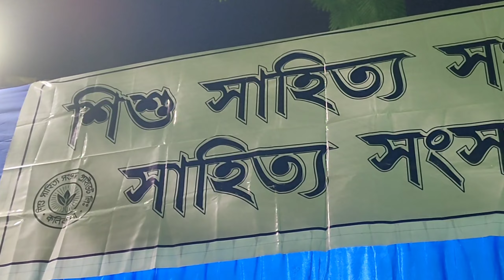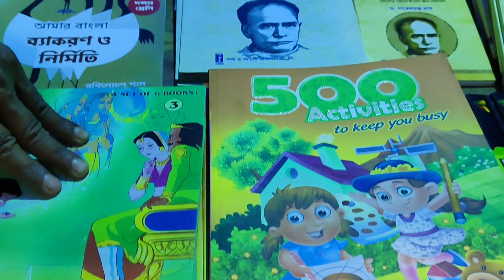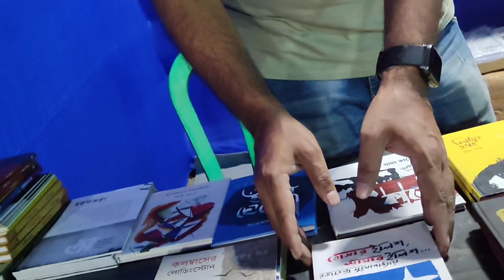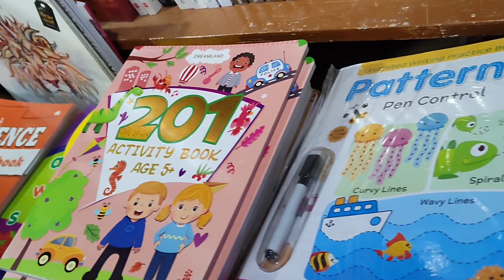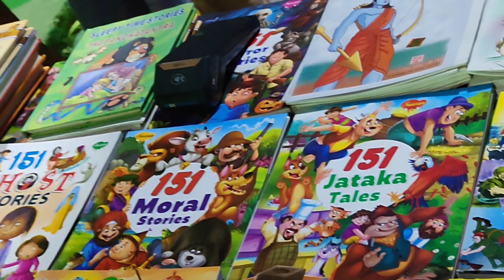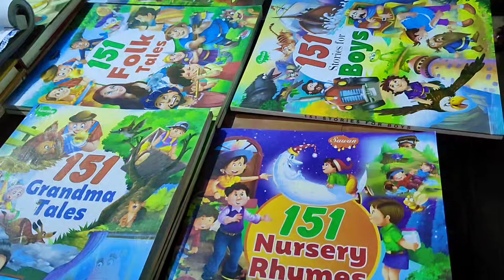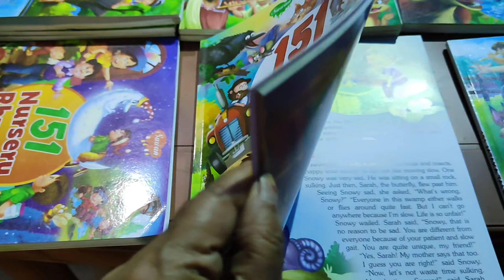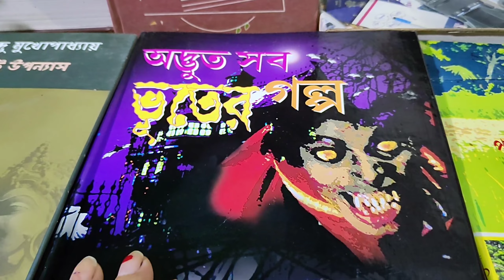First Time South Kolkata's Book Fair